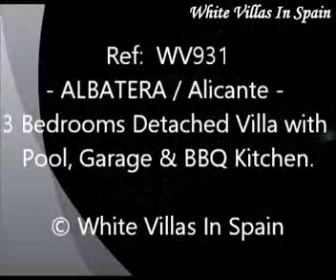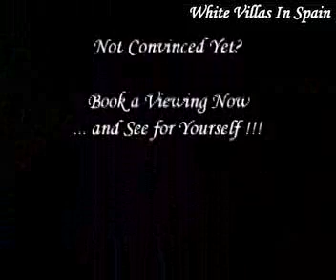Albatera - 3 Bedrooms Detached Villa with Pool, Garage & BBQ Kitchen - (© White Villas In Spain)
Ref: WV931 - ALBATERA.

- This large detached villa of approx. 230m² is set on a private plot of approx. 1,288m².